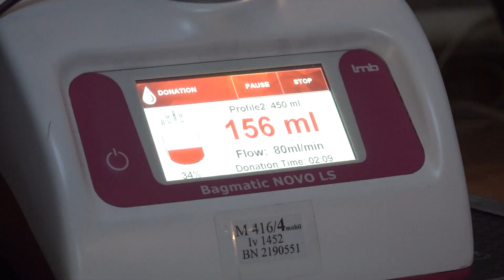Ministar Bratislav Gašić učestvovao je danas u akciji dobrovoljnog davanja krvi u COPO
Ministar unutrašnjih poslova Bratislav Gašić učestvovao je danas u akciji dobrovoljnog davanja krvi u Centru za osnovnu policijsku obuku u Sremskoj Kamenici, čiji se polaznici tradicionalno godinama unazad odazivaju ovoj humanoj akciji.

„Veoma je važno da ličnim primerom podsetimo građane na značaj doniranja krvi, jer ovim humanim činom, izdvajajući samo malo vremena, nekome možemo spasiti život. Kao i ostale organizacione jedinice MUP-a, Centar za osnovnu policijsku obuku tradicionalno sprovodi akcije dobrovoljnog davanja krvi i mogu da kažem da sam ponosan na humanost i solidarnost pripadnika Ministarstva unutrašnjih poslova, kao i ovih mladih ljudi, budućih policajaca", poručio je ministar Gašić.

Ovom prilikom, ministar Gašić poručio je polaznicima, dobrovoljnim davaocima, da je policijski posao častan i pošten, kao i da je humanost neizostavni deo ove profesije, što su današnjim primerom i pokazali.

Polaznica 39. klase Centra za osnovnu policijsku obuku Sanja Đokić naglasila je da je davanje krvi human gest kojim činimo dobro delo svima kojima je krv neophodna, a njen kolega Vladimir Vranišević, koji već četvrti put daje krv, smatra da svako ko je human i zdrav treba da se odazove ovoj akciji.

Jelena Đulić iz Zavoda za transfuziju krvi Vojvodine poručila je da je Centar za osnovnu policijsku obuku jedna od najhumanijih sredina u kojima se daje krv i još jednom pozvala sve ljude dobre volje, koji su zdravi, da pomognu nekome, i da davanjem krvi pokažu humanost.